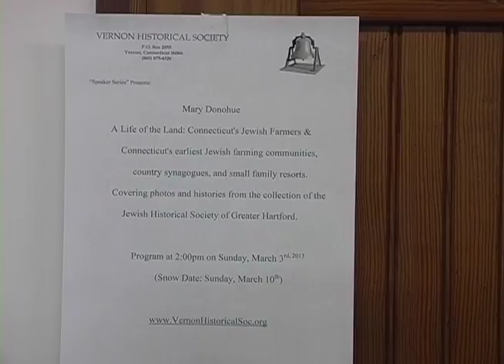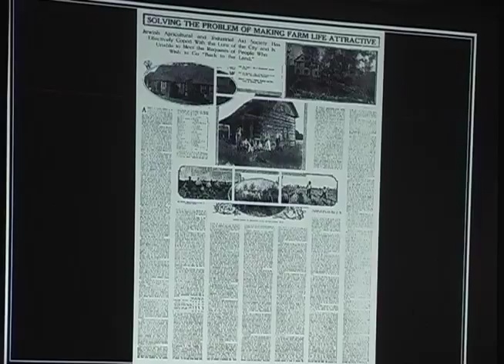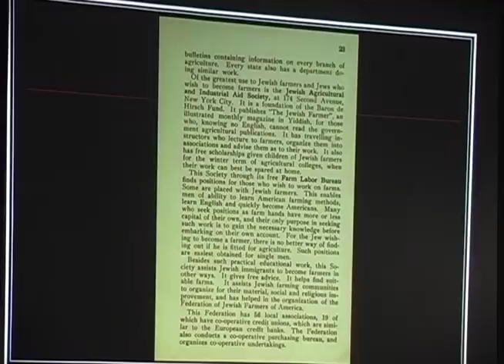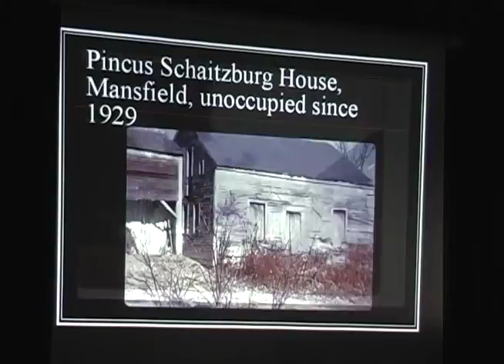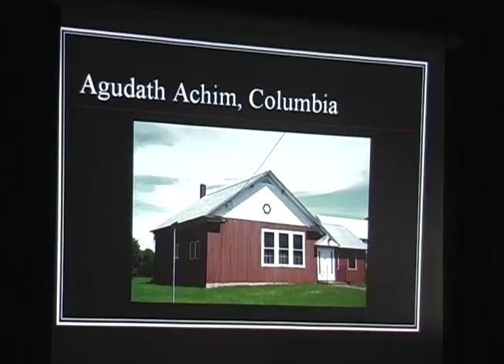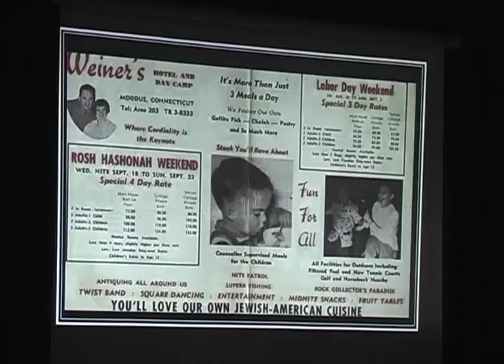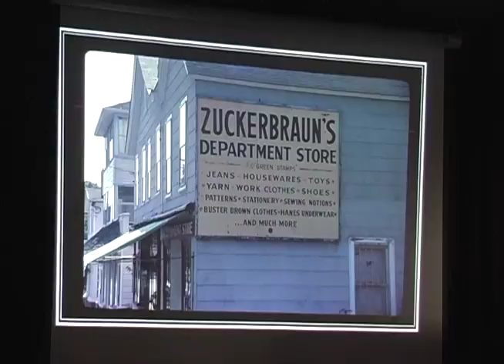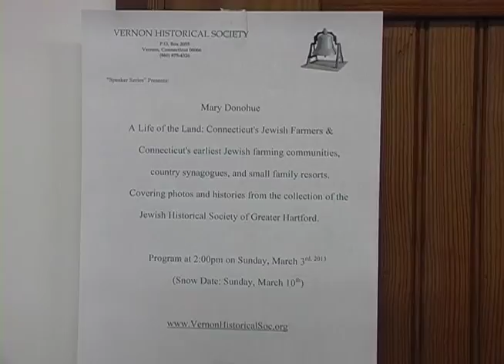Vernon Historical Society Speaker Series - CT's Jewish Farmers